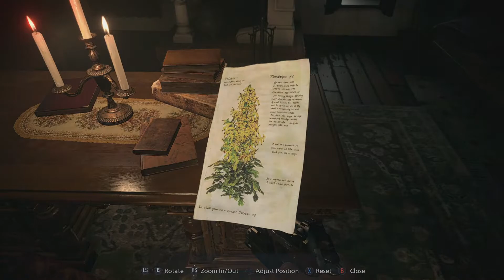Resident Evil Village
Play 7